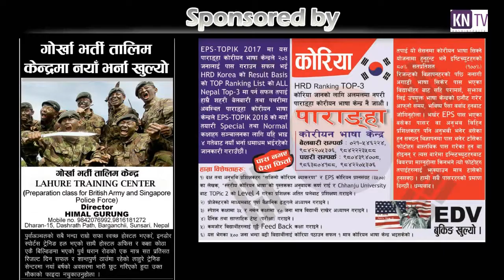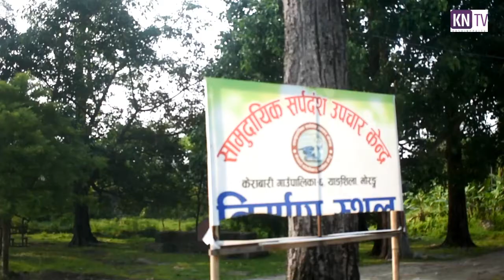केराबारीमा सामुदायिक सर्पदंश उपचार केन्द्रको निर्माण कार्य तीव्र || Kerabari Morang, nepal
KN NEWS - केराबारीमा सामुदायिक सर्पदंश उपचार केन्द्रको निर्माण कार्य तीव्र || Kerabari, morang Nepal !